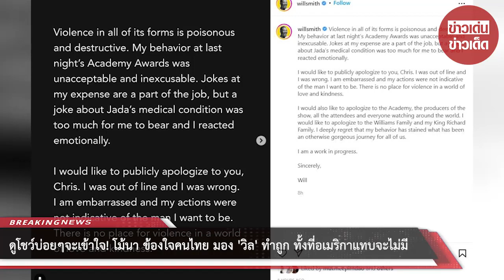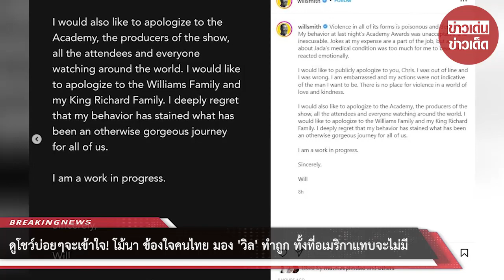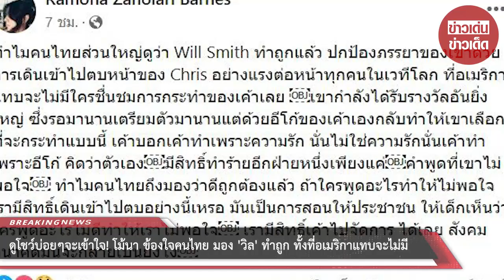ดูโชว์บ่อยๆจะเข้าใจ! “โม้นา” ข้องใจคนไทย มอง “วิลล์ สมิธ” ทำถูก ทั้งที่อเมริกาแทบจะไม่มี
ล่าสุด (29 มี.ค.65) โม้นา ราโมน่า ซาโนลารี่ อดีตนางเอกดังยุค 90 ซึ่งปัจจุบันเธอได้ใช้ชีวิตอยู่กับครอบครัวที่นิวยอร์ก ได้ออกมาตั้งข้อสงสัย ทำไมคนไทยส่วนใหญ่มองว่า “วิลล์ สมิธ” ทำถูกแล้ว ทั้งที่อเมริกาแทบจะไม่มีใครชื่นชมการกระทำของเขาเลย